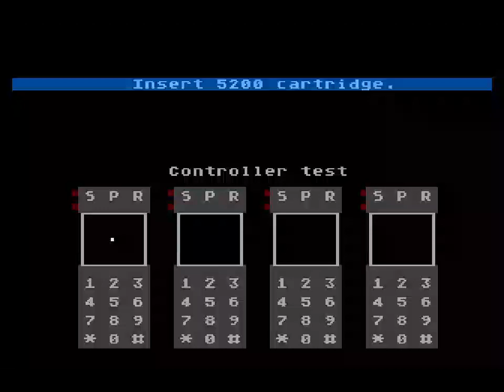5200 Jr Pacman Root Beer 120030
Platform Atari 5200 on Altirra Emulator version 4.01 (Keyboard controller and USA region)
One Player and Root Beer Start – Score: 120,030